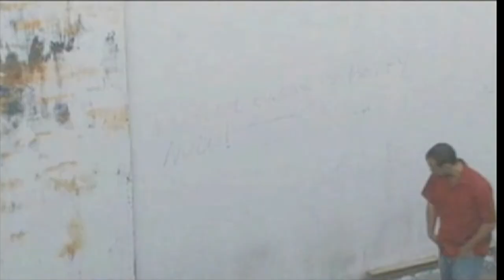Sean A Mulvihill Acting Reel 2018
I added a new scene from my 2018 appearance on RAI Italia's "Questo Nostro Amore 80" with Neri Marcore'.  Other videos come from two films you can find on Amazon Prime: "Bad Reputation" and "Living Luminaries."